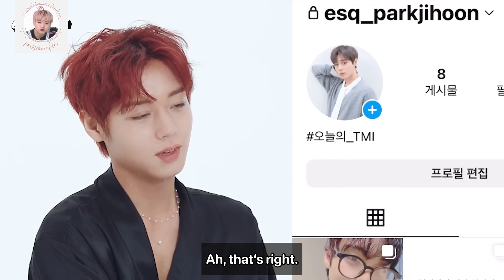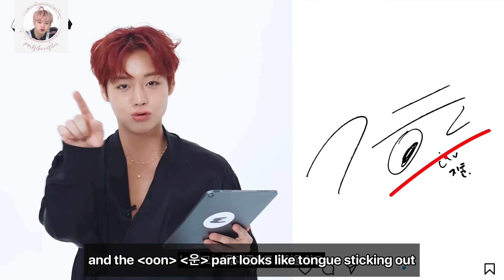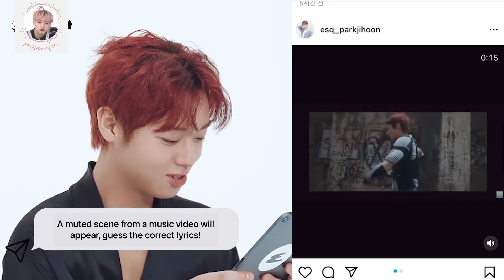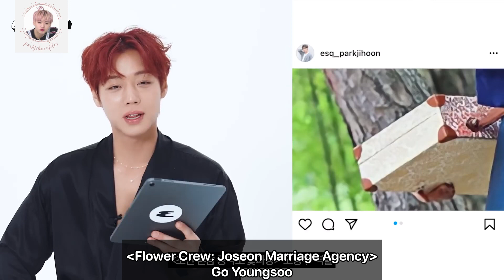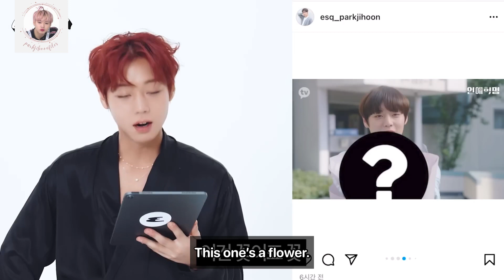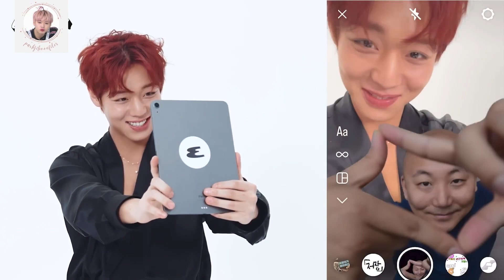[ENG SUB] Esquire Interview with PARK JIHOON